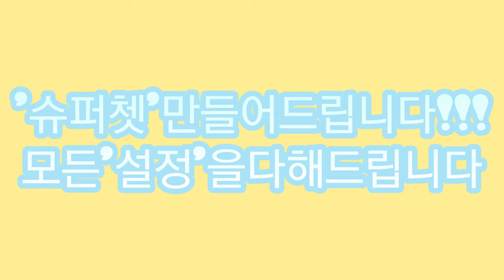'슈퍼쳇' 만들어 드립니다!!! 모든 '설정'을 다 해드립니다